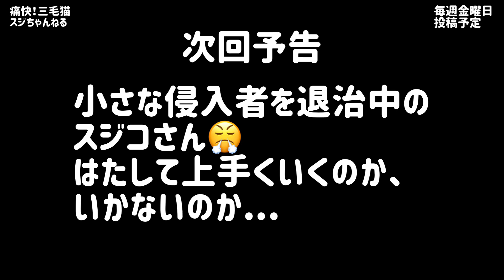#67.三毛猫スジコの「室内に侵入者発見👀ニャコム（ニャルソック）発動😤」👉室内に侵入者を発見したスジコさん😤前回の汚名返上のため頑張ります😈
三毛猫のニャイドル・妹スジコ（主演）と、キジトラ
白猫のオットリ屋・姉タラコ（不定期出演）の日常です。
仲が良いのか悪いのか…

下さい😻

名前 スジコ
誕生日 2016.09頃
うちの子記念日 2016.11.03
猫種 三毛猫
性別 ♀女の子
性格 ツンデレ